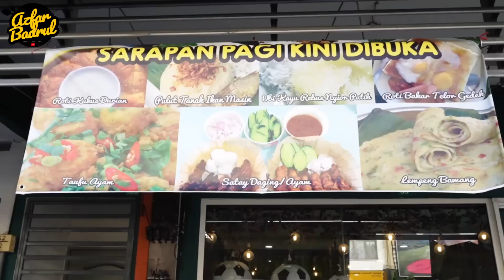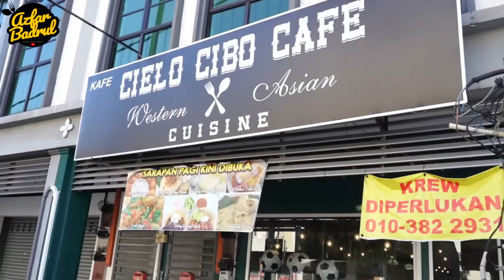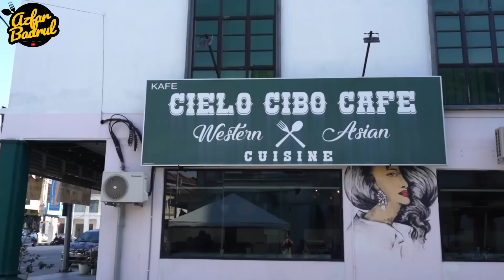RARE !! Makanan klasik authentic PULUHAN TAHUN buatkan kedai ini di SERBU ratusan pelanggan !!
Roti benggali kacang pool : RM 8
Lempeng kelapa : RM 7
Pulut tanak ikan masin : RM 6
Ubi kayu rebus nyior putih : RM 6
Gearbox tulang merah s'pore + roti mantou : RM 30

Lokasi : 58, Jalan Raja Musa Aziz, Kampung Jawa, 30300 Ipoh, Perak

Waktu Niaga : Setiap Hari (Selasa  CUTI )
                         8 pagi - 12 tengahari